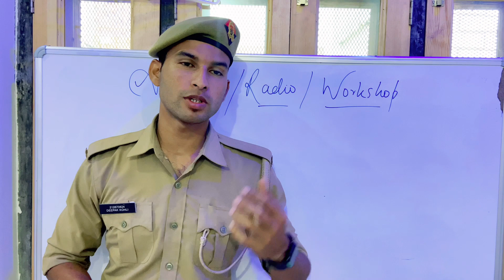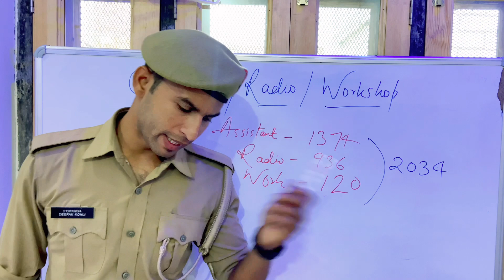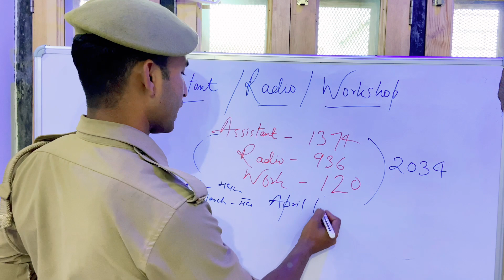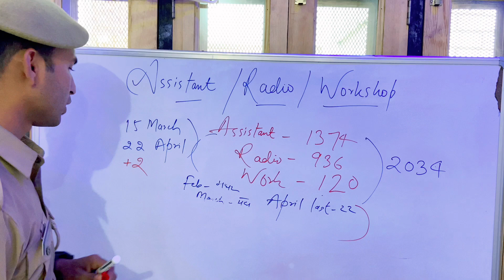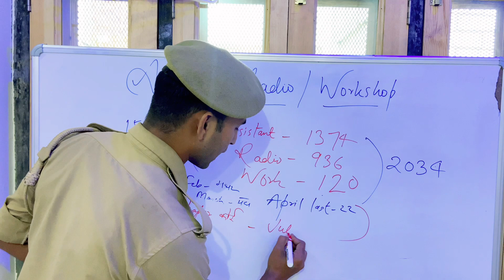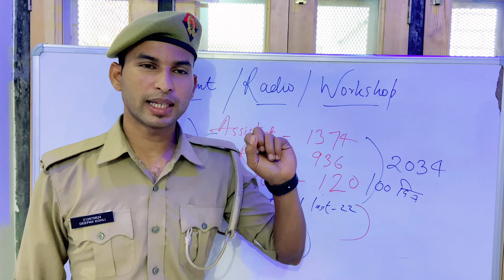Assistant operator - head operator - workshop exam date 2022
Up police age count
Up police official notice
Up police exam 2022
Up_police-vacancy_2022
Uttar pradesh vacancy 2022
Uttar pradesh vacancy 26352
उत्तर प्रदेश पुलिस भर्ती 2022
उत्तर प्रदेश पुलिस मेडिकल
Up police forms
Uppoliceheadoperatorjobprofile
Headoperatorjobprofile